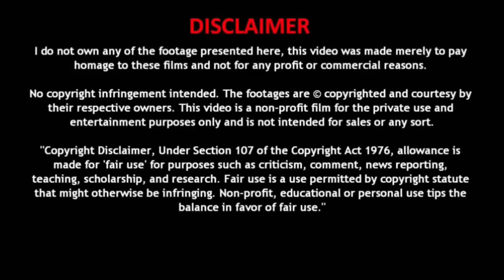He was just talentless boy until got Hording system!! - Manhwa Recap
About Story
                 MC died in his past life and he transferred into blue planet in talentless body, and then he got hording system which can absorb anything and give power.

manhua prime#manhuamax 0.1